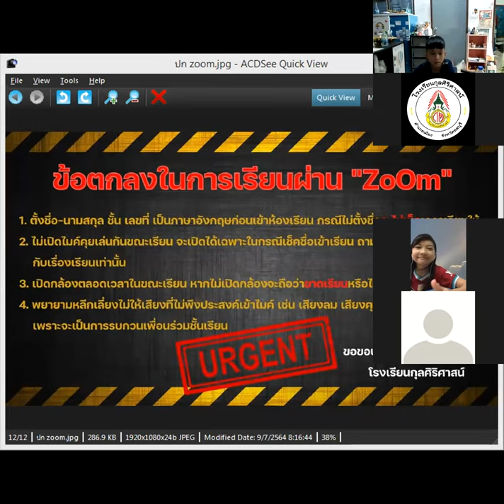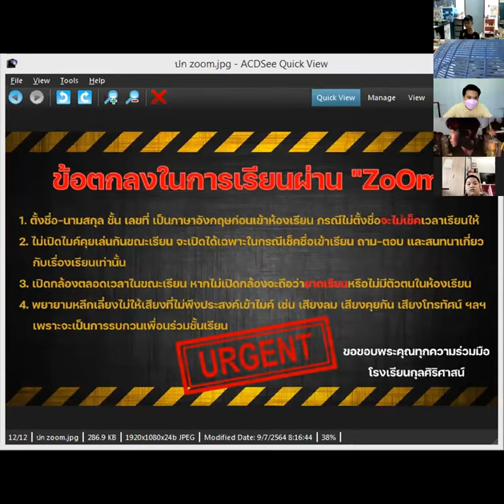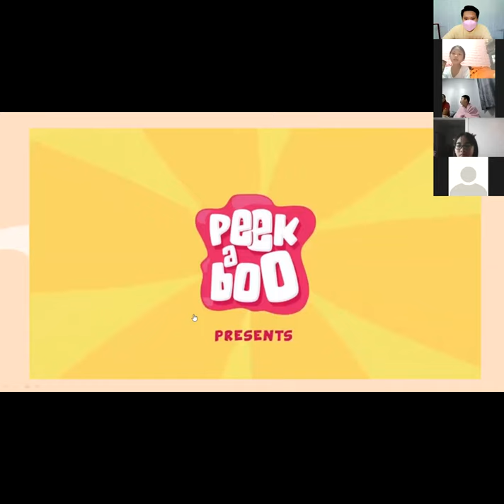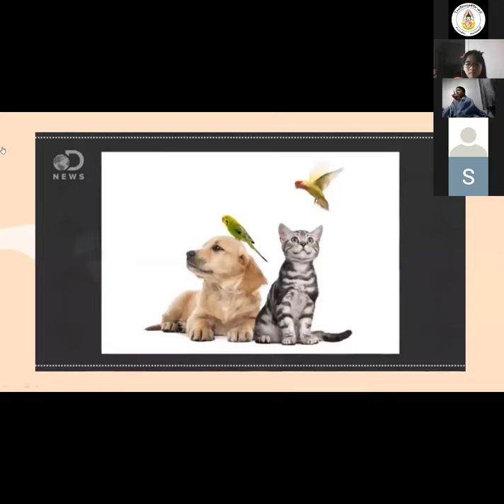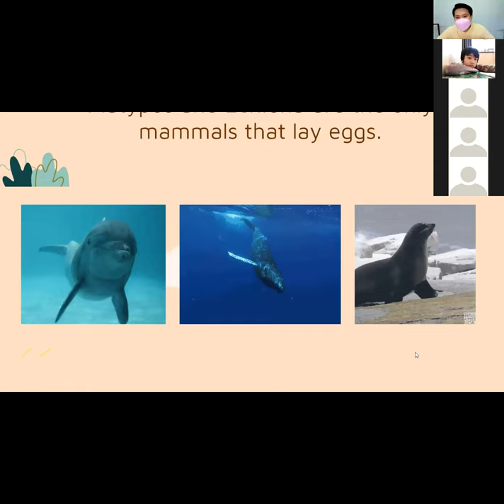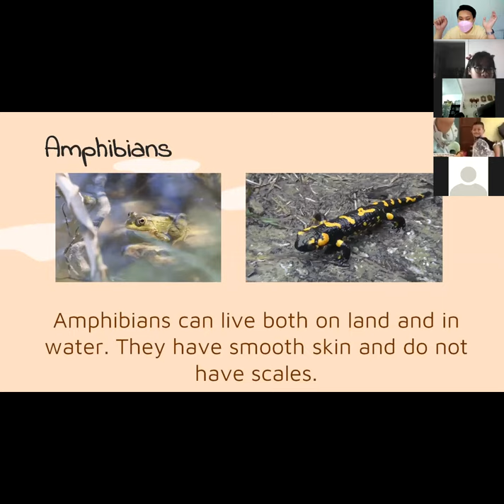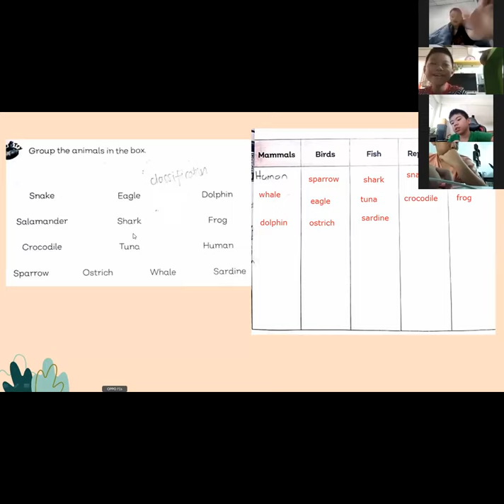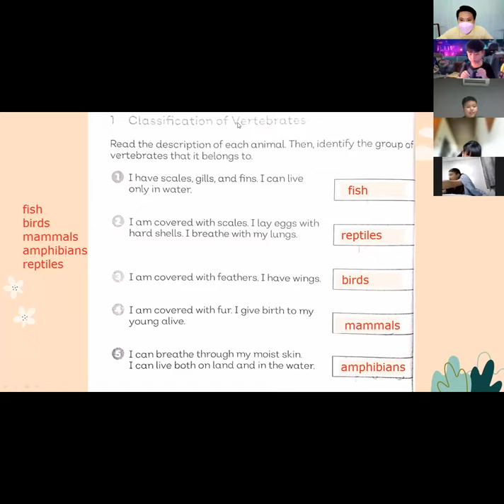Zoom Cloud Meetings (Rerun) - Science P.4 (22-07-64)